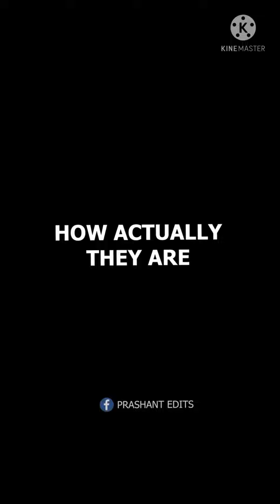August 22, 2021